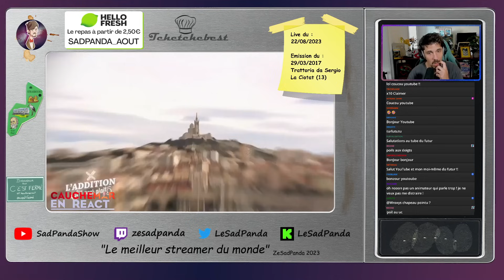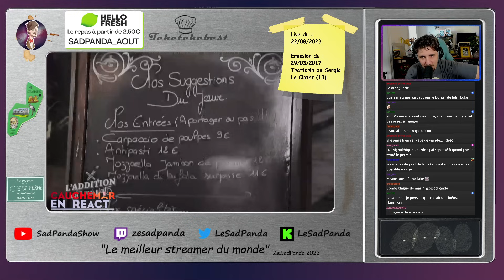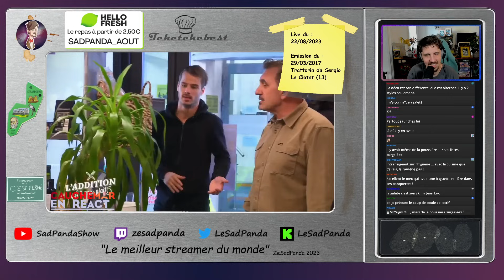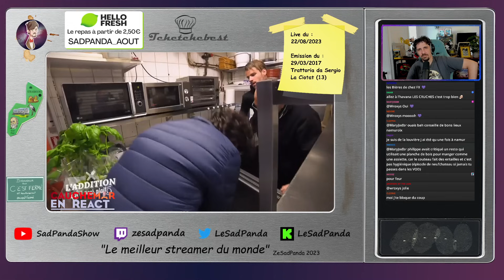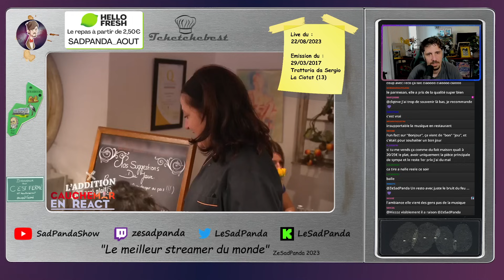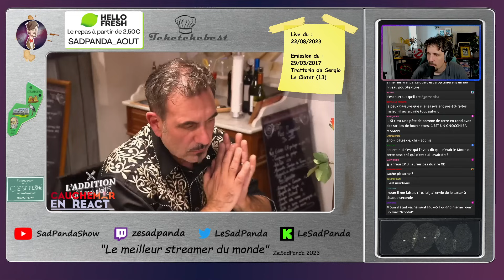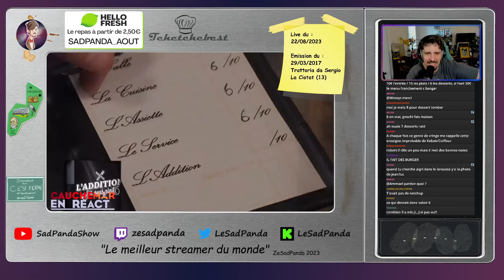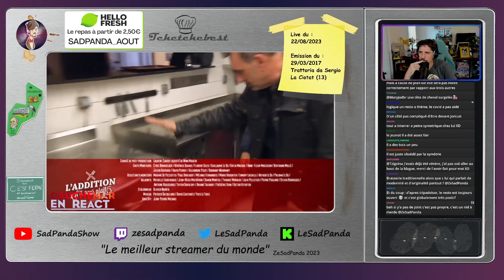[REACT] L'addition s'il vous plait - Marseille Jour 3!